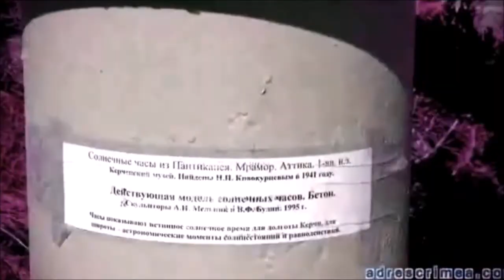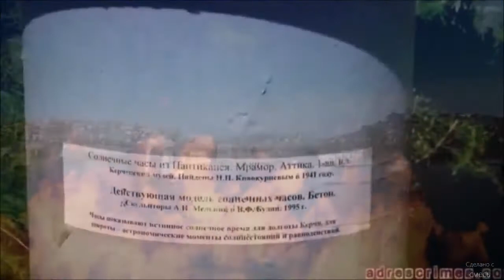Когда климат стал холоднее Странная археология Боспора №15 Strange archeology of the Bosporus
И это очередная. I am starting the ex-premieres, regardless of all sorts of layouts and sequence. And this is the next one. Большой рассказ об истории Боспора и зачинателе археологии в России .Быть может,главный в цикле "Неисторических очерков о Керчи и Боспора".Попытка воплотить старую мечту,но уже с иной подоплёкой и новым знанием.A great story about the history of the Bosporus and the pioneer of archeology in Russia. Perhaps the main one in the cycle "Nonhistories of Kerch and the Bosporus." An attempt to make an old dream come true, but with a different background and new knowledge. Начните поддерживать этот канал, и вы получите эти бонусы-/Zacznij wspierać ten kanał, a dostaniesz te bonusy-a także dostęp do osobistego archiwum filmów/ Начните​ поддерживать этот канал, и вы получите эти бонусы-а также доступ к личному архиву фильмов-/Start supporting this channel and you will get these bonuses-conversions- as well as access to a personal archive of films/